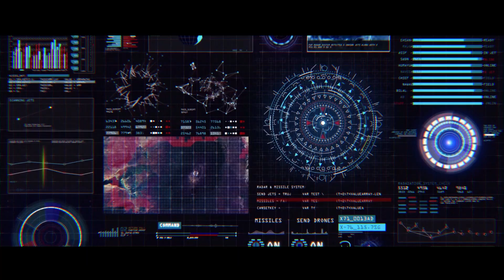Operation Swift Retort Official Animated Film Trailer: DJ Kamal Mustafa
"Operation Swift Retort" is a gripping Pakistani animated film that portrays the true events of 27th February 2019. During this historic event, the Pakistan Air Force valiantly shot down the Indian jets MIG 21 and Sukhoi 30, while also capturing the Indian pilot "Wing Commander AbhiNandan." This compelling film showcases the courageous actions of Squadron Leader Hassan Siddiqui and Nauman Ali Khan, who engaged the enemy target with remarkable precision, ultimately bringing down the Indian jets using the powerful JF 17 Thunder and Mirage 2000 aircraft. Directed, produced, animated, and with a captivating story by DJ Kamal Mustafa, "Operation Swift Retort" provides an intense and authentic portrayal of the events, capturing the audience's attention with its captivating scenes and compelling sequence.

The events unfolded as follows: Firstly, the Indian forces dropped a bomb in the forest near Jabba, but their deceptive actions were soon exposed by the vigilant Pakistan Air Force (PAF). This led to an important meeting at the Air Headquarters, where army generals and air force officials convened to plan a befitting response to Indian aggression. During this crucial gathering, DG ISPR Major Asif Ghafoor fearlessly exposed India's false narratives. Meanwhile, PAF officials detected Indian jets violating Pakistani airspace, triggering the initiation of "Operation Swift Retort" by the Pakistan Air Force. In this operation, the skilled team comprising Hassan Siddiqui and Nauman Ali Khan engaged the enemy target, successfully shooting down the Indian MIG 21 and Sukhoi 30 aircraft. The courageous act led to the arrest of the Indian pilot, Wing Commander Abhinandan, from the downed MIG 21. The victory was a significant achievement for Pakistan, and it was met with surprise and admiration from DG ISPR and the nation as a whole.